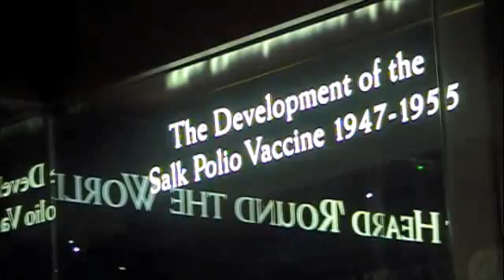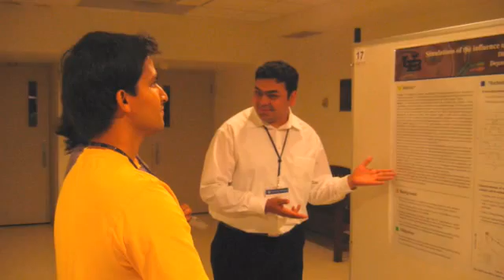AAPS University of Pittsburgh Student Chapter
The chapter gives viewers a look at the universities pharmacy program and looks ahead to the 2010 FIP Pharmaceutical Sciences World Congress and AAPS Annual Meeting and Exposition.